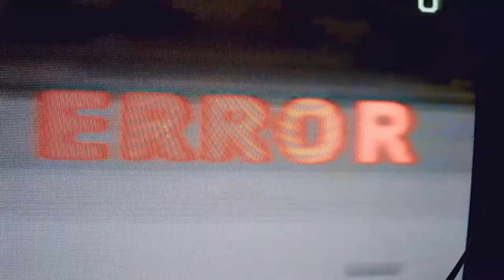Garanties uit het Verleden | Installation48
Tijdens Culturele Zondag - Utrecht Digitaal ging de performance Garanties uit het verleden van Lieke van der Made en Marijke Hessels in première. De installatie is ontwikkeld in het kader van het project Installation48, waarbij kunstenaars in teams in 48 dagen een kunstwerk maken. Installation48 is een project van oneseconds en SETUP.

Camera: Maaike Engels
Montage: Thorsten Alofs